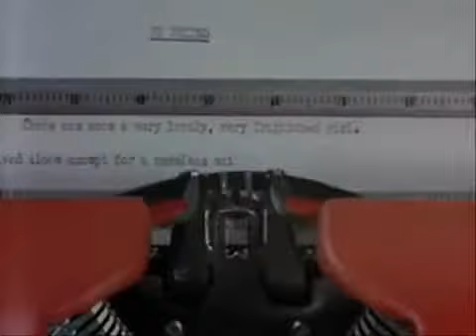我要快樂-王柏森